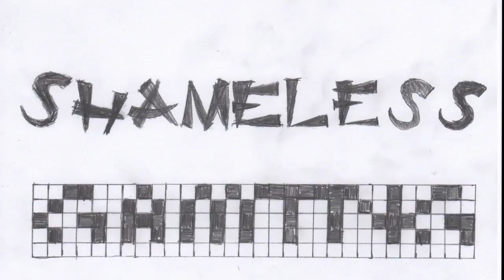Final Fantasy ep. 2–Shopping | Shameless Gaming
We didn't even have to get to the Thunder.

Follow Supernova Thunder on Social Media!